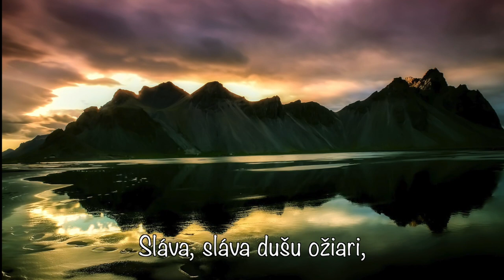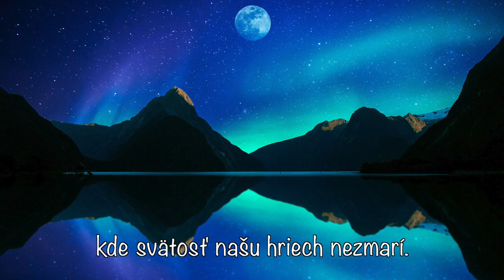Poď k Ježišovi - Daniel Adámek & Zuzana Dudková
1. Poď k Ježišovi,  poď ešte dnes,
svoje Mu srdce  k obeti nes!
On z trónu Svojho, kde večný ples,
tak sladko volá: „Poď!“

Zbor: Sláva, sláva dušu ožiari,
až pri Božom stanem oltári,
kde svätosť našu hriech nezmarí.
Ó, Pane, idem už!

2. Poď, dieťa milé;  ten sladký hlas
i teba volá;  poď, kým je čas!
Ktovie, či zajtra ozve sa zas?
ó, nemeškaj, len poď! Zbor:

3. Poď, kto si koľvek; hľa, blízko Pán!
Za všetkých niesol  horkosti rán.
Všetkých nás volá zo všetkých strán,
ó, čuj a ver a poď! Zbor:

hudba: George Frederick Root
slová: George Frederick Root
preklad: Kristína Royová

Foto: Pixabay z Islandu